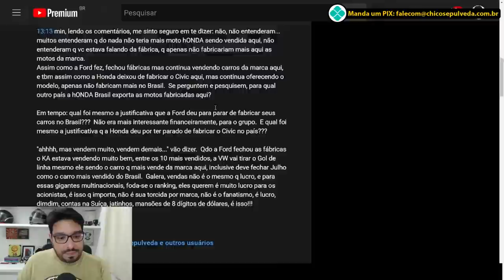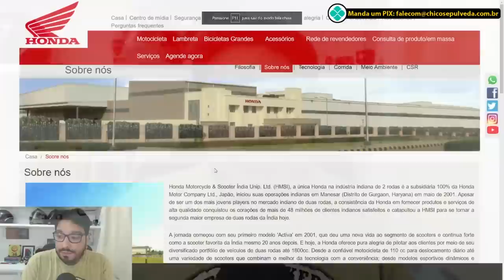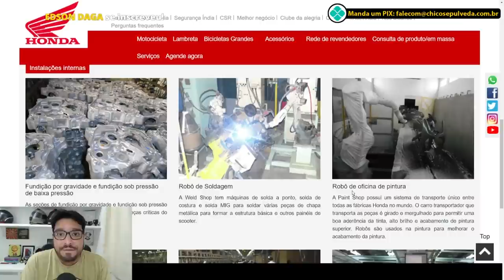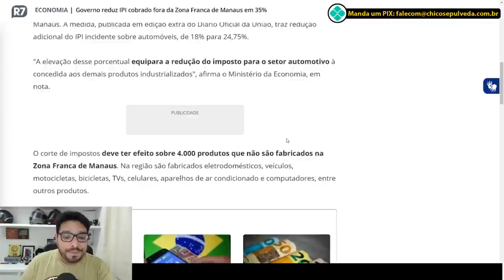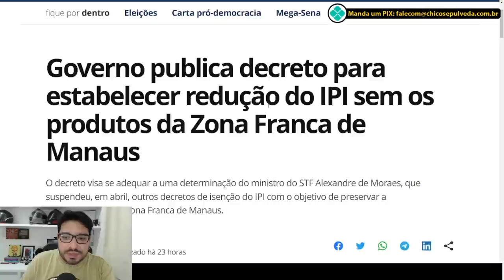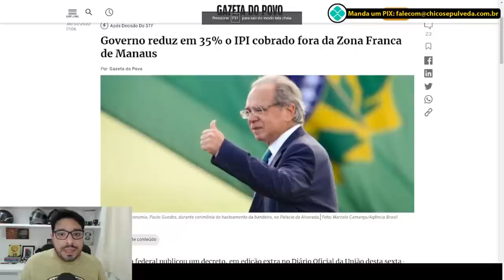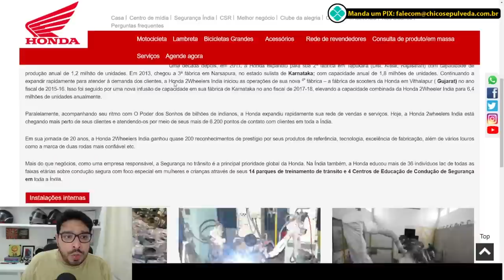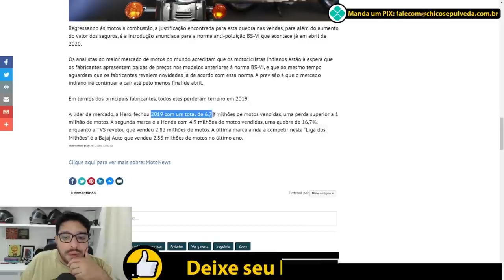EXPLICANDO Honda Brasil POR UM FIO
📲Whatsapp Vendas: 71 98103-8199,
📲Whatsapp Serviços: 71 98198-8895